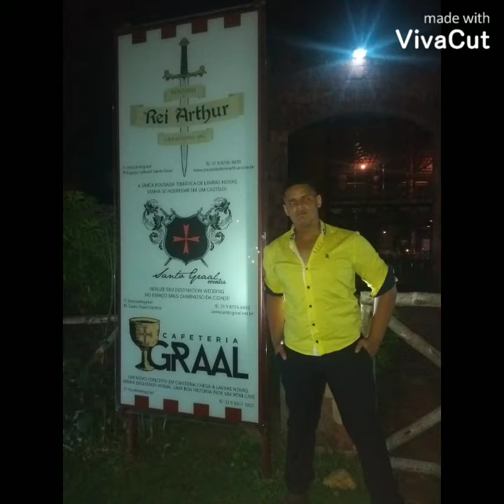Creep Hope Version - Marquinhos Moraes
Só pra salvar :-D